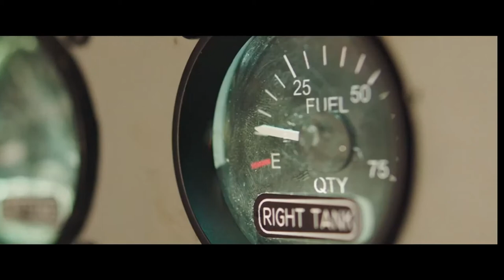Horizon Line Trailer #1 (2020) | Alexander Dreymon, Keith David, Allison Williams/ Thriller Movie HD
US Release Date: Coming Soon
Starring: Alexander Dreymon, Keith David, Allison Williams
Directed By: Mikael Marcimain
Synopsis: A couple flying on a small plane to attend a tropical island wedding must fight for their lives after their pilot suffers a heart attack.

Data de lançamento nos EUA: em breve
Estrelado por: Alexander Dreymon, Keith David, Allison Williams
Direção: Mikael Marcimain
Sinopse: Um casal voando em um pequeno avião para comparecer a um casamento em uma ilha tropical deve lutar por suas vidas depois que seu piloto sofre um ataque cardíaco.